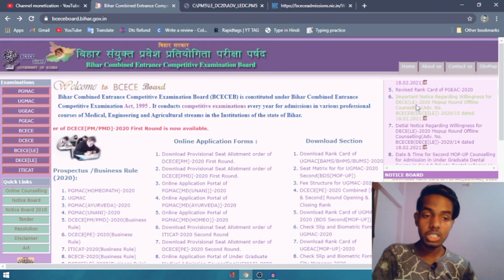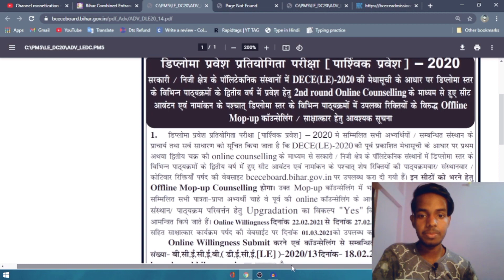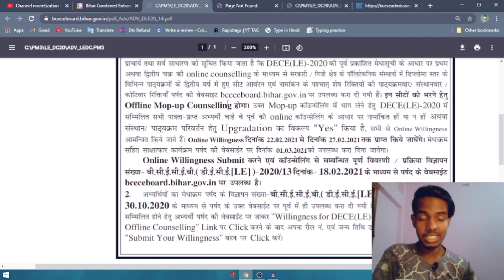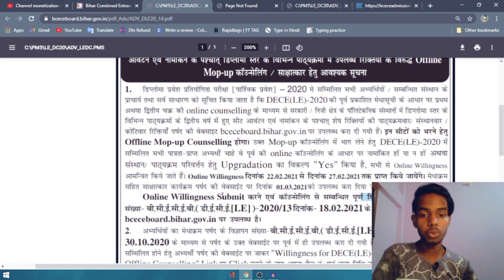MopUp Round for DECE (LE) 2020 । बिहार पॉलिटेक्निक लेटरल एंट्री का स्पेशल राउंड का नोटिस आ गया | TRP